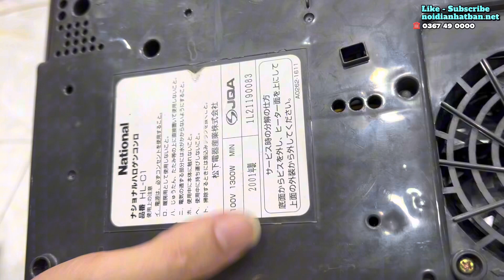Bếp Halogen ( hồng ngoại ) VS Bếp từ. Cái nào nhanh hơn. Ưu và nhược điểm của bếp từ và Halogen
A/C quan tâm ib e nhé hoặc call có zalo Đăng Ký - nhấn 🔔 Youtobe: Hàng Nhật VIP Website tham khảo các loại máy ạ web: noidianhatban.net Chuyên máy ion kiềm Nhật